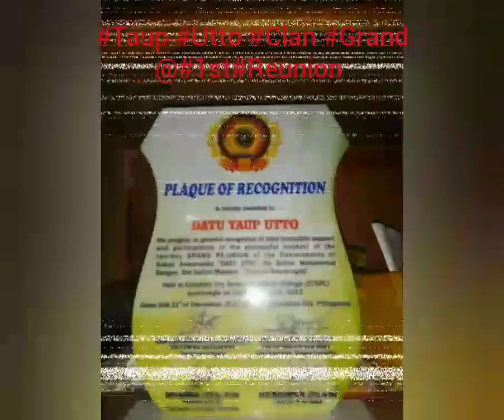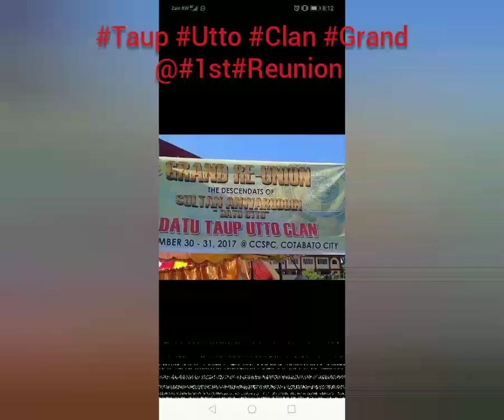The first Grand Reunion of Datu Utto Descendant@first Reunion of DatuTaup Utto BaiGuialo Tambilawan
This was originally owned photo of Datu Taup Utto @Bai Guialo Tambilawan Descendant especial thanks to the president of this Clan Princess Taup Utto and to all the officers and fellow members... Datu Taup Utto and Bai Guialo Tambilawan have 4 son and 1 daughter... Datu Mla Datu Bayangan Datu Mangandog Bai Umbos Datu Kapusan ...!!!❤❤❤🌹🌹🌹